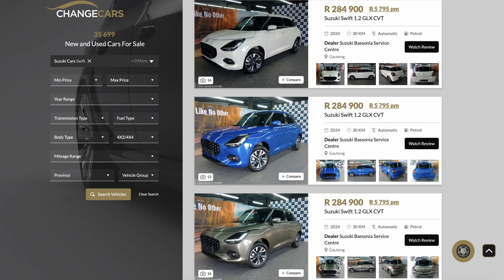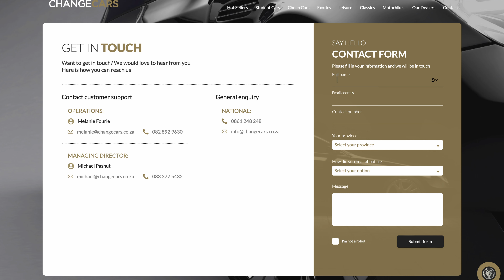E34 | Keep It or CHANGECARS | Nicky Nesh & Michael Pashut | First Car Options | ATM TV Show | Mazda